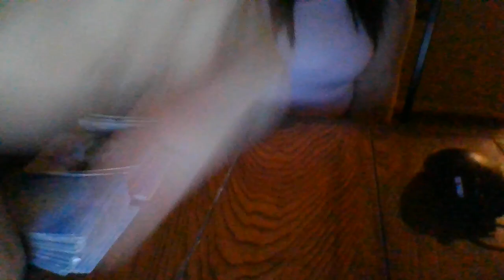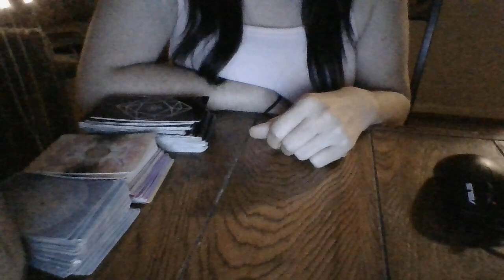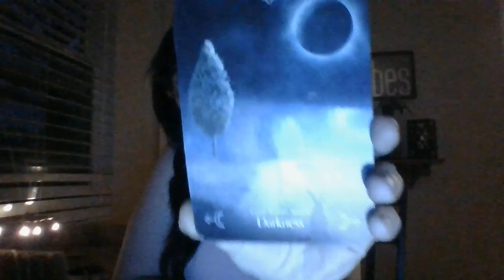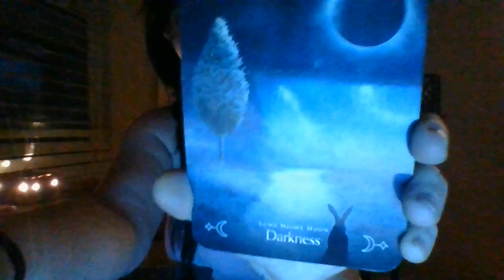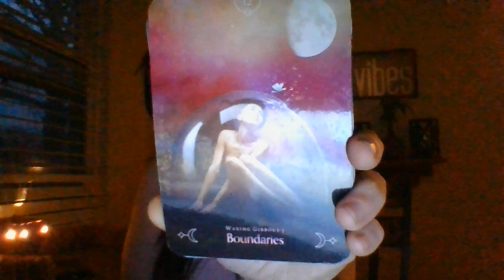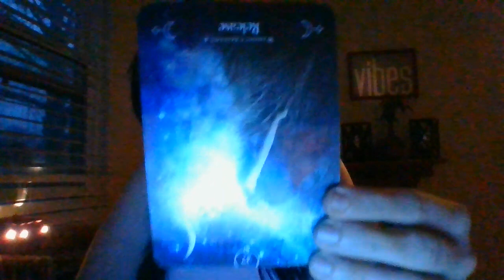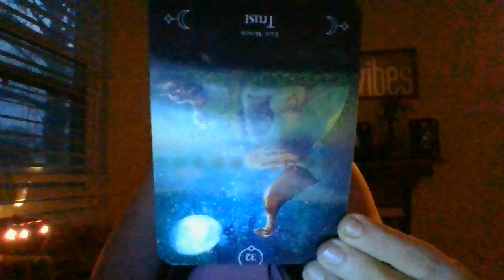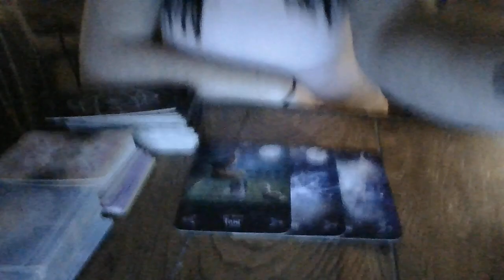DEC 21- A CANCER FEM NURSE'S CAREER IS ABOUT TO TANK! ALCOHOLISM!